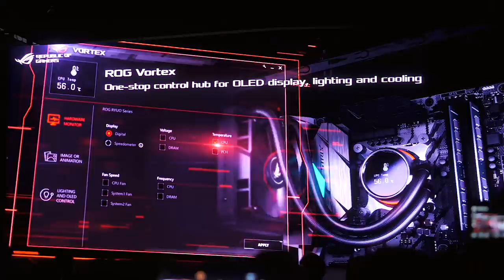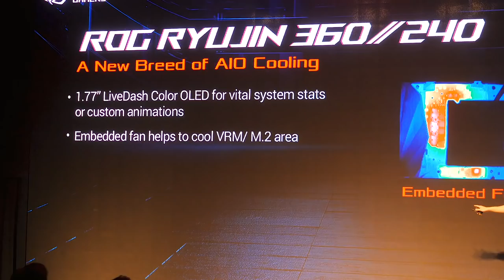Liệu AiO Đã Đi Quá Xa??? - Asus ROG Ryuo/Ryujin | Hanoicomputer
► Tại sự kiện Computex 2018, Asus đã công bố ra toàn thế giới mẫu tản nhiệt nước All in One đầu tiên của mình với nhiều cải tiến đột phá về công nghệ. Đó là 2 mẫu Asus ROG Ryuo và Asus ROG Ryujin.

► Các bạn hãy cùng Hanoicomputer tìm hiểu xem nó có những gì đặc biệt nhé!

* Showroom 1: Số 129+131 Lê Thanh Nghị - Hai Bà Trưng - Hà Nội
* Showroom 2: Số 43 Thái Hà - Trung Liệt - Đống Đa - Hà Nội
* Showroom 3: A1-6, Lô 8A Lê Hồng Phong – Ngô Quyền – Hải Phòng
* Showroom 4: Số 57 Nguyễn Văn Huyên- Cầu Giấy - Hà Nội